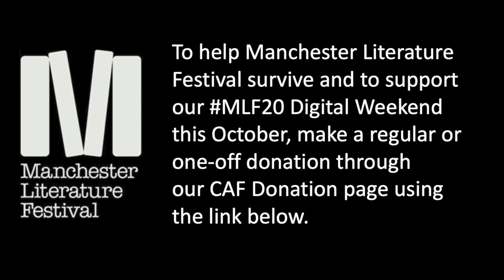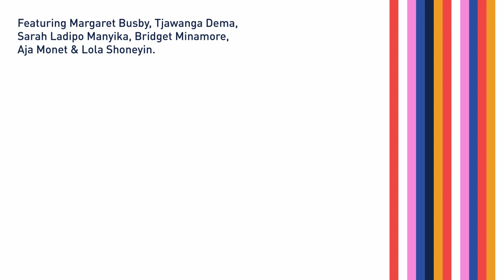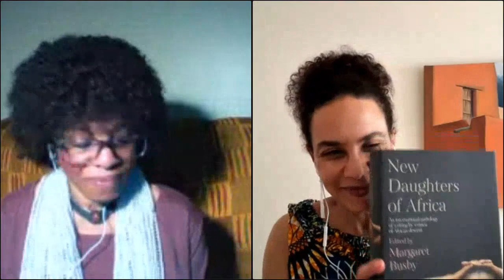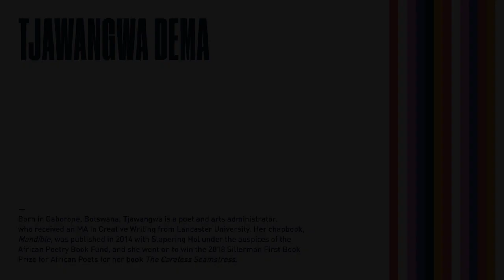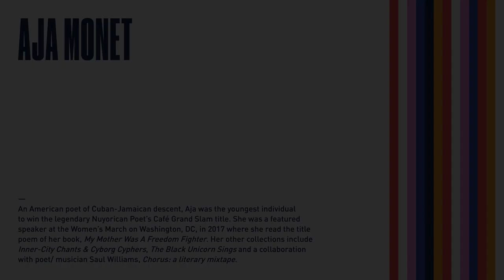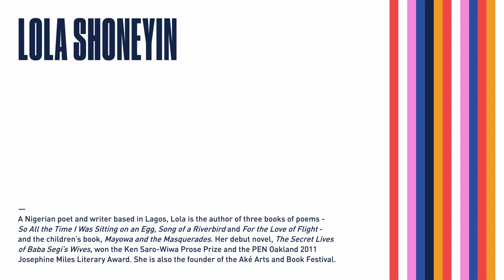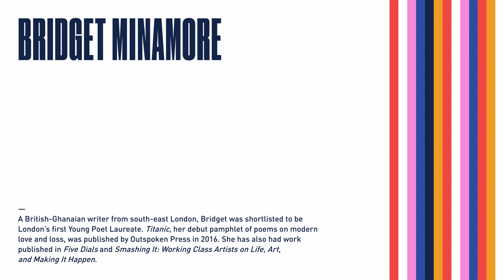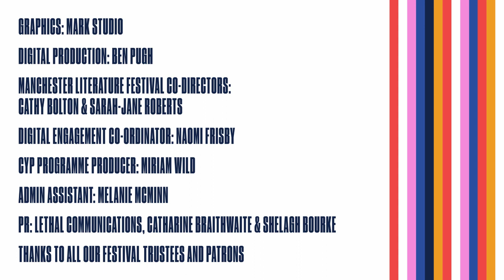New Daughters of Africa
A celebration of editor Margaret Busby's second ground-breaking anthology highlighting the work of over 200 womxn writers from the African diaspora. Moving from the personal to the political and the personal as political, the writers collected in New Daughters of Africa consider what it is to exist in the world. From realisations about sexuality and motherhood, to familial and historical legacies, to Black bodies, to community, to the acceptance of self, these pieces chronicle the multiple experiences of women of African descent. Margaret Busby is in conversation with writer Sarah Ladipo Manyika, followed by performances of work from the collection by Botswanan poet Tjawangwa Dema, British-Ghanaian poet Bridget Minamore (Titanic), US poet of Cuban-Jamaican descent Aja Monet (My Mother Was A Freedom Fighter), and Nigerian poet and novelist Lola Shoneyin (The Secret Lives of Baba Segi’s Wives).